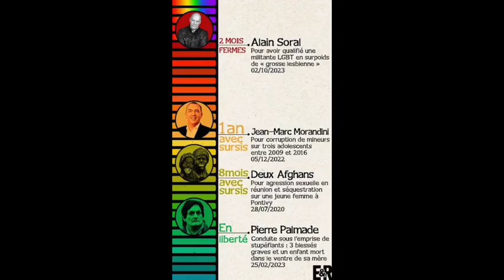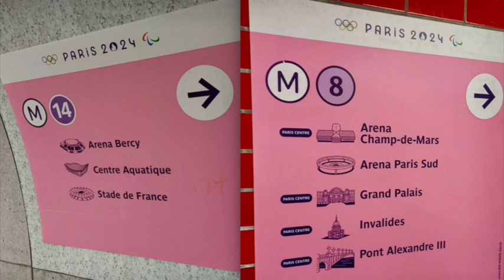« Alain Soral en prison : pas en mon nom », par Lionel Labosse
Retrouvez la vidéo sur Odysee pour éviter le harcèlement publicitaire et la censure de Youtube.